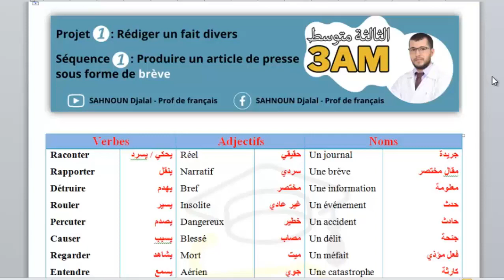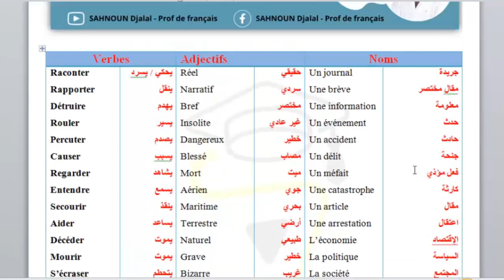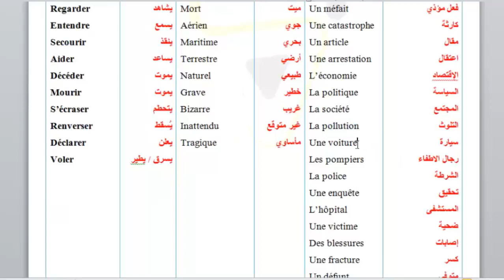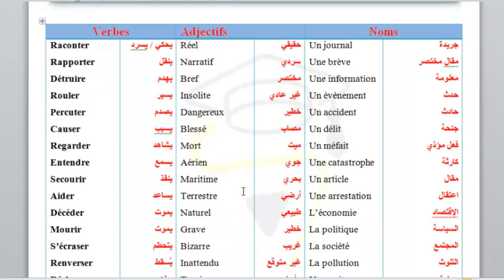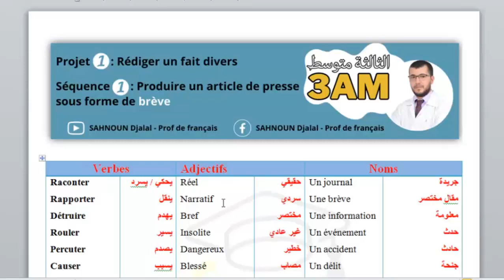3AM. Projet 01. Séquence 01 كلمات وعبارات فرنسية تساعدكم كثيرا في الوضعية الادماجية. الثالثة متوسط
رابط تحميل الملف بصيغة PDF